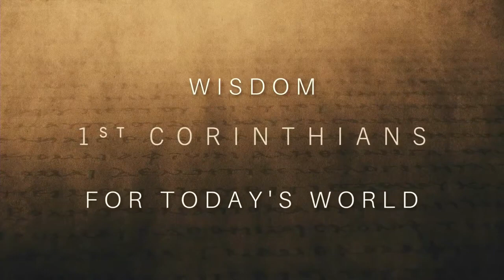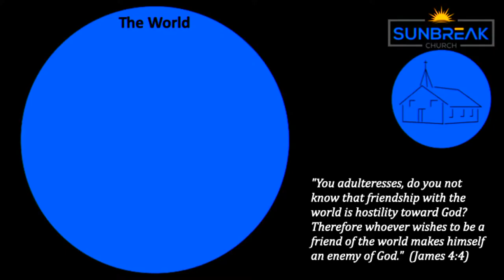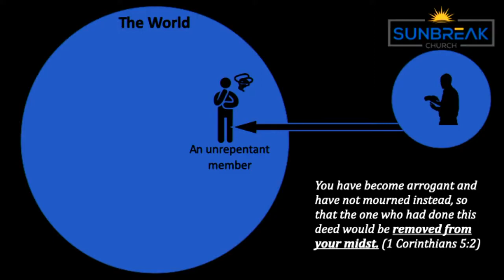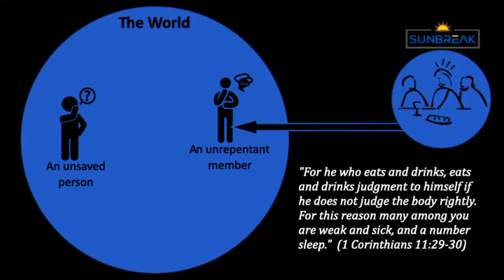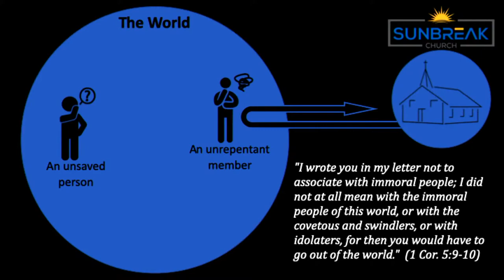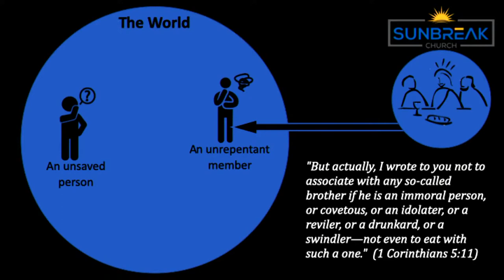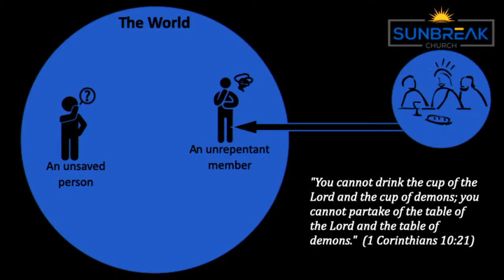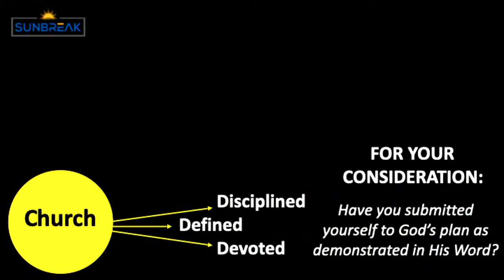Sunbreak Church: Disciplined-Defined-Devoted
1 Corinthians: Wisdom for Today's World | 5/23/2021